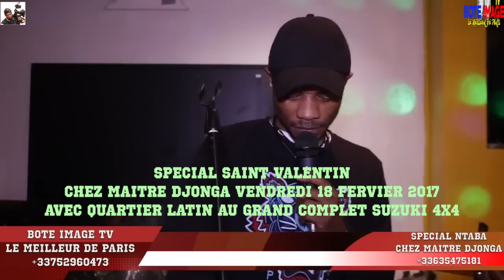SPECIAL SAINT VALENTIN CHEZ MAITRE DJONGA AVEC POPOLIPO ET SUZUKI 4X4 ET AIMELIA LIAS DE WENGE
BOTE IMAGE MONDE TV